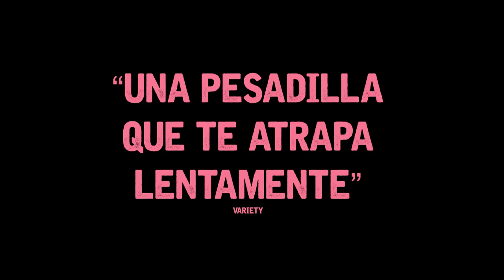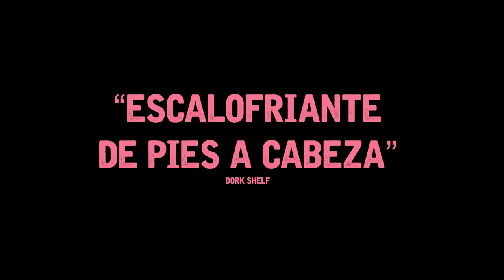TIEMPO COMPARTIDO: EL PARAÍSO ESTÁ A TU ALCANCE Trailer Oficial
Es la historia de dos familias diferentes que viajan a un hotel y que por un error administrativo las hospeda en la misma villa; los choques iniciales por las diferencias permiten un proceso que las termina acercando.

ESTRENO: 31 DE AGOSTO, 2018